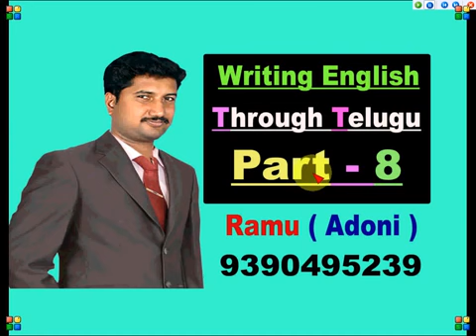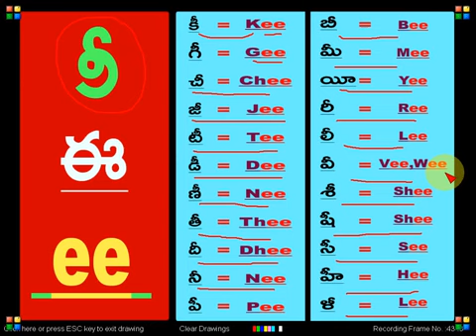పుస్తకము- 2 (భాగం - 8)